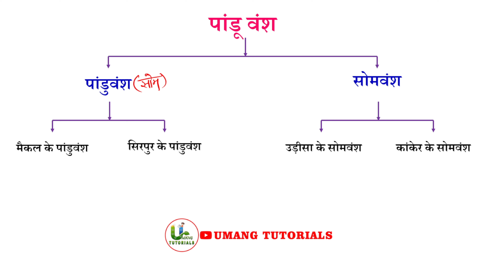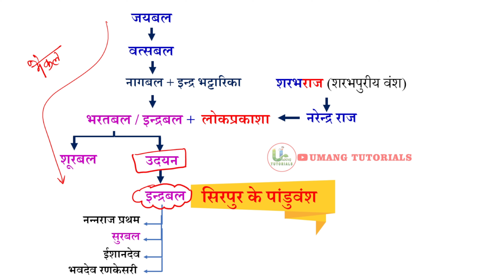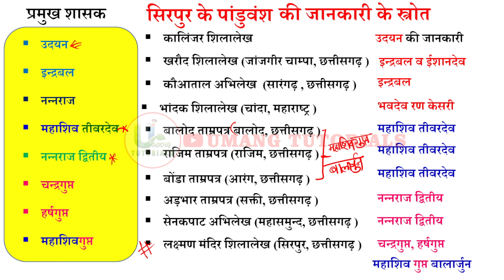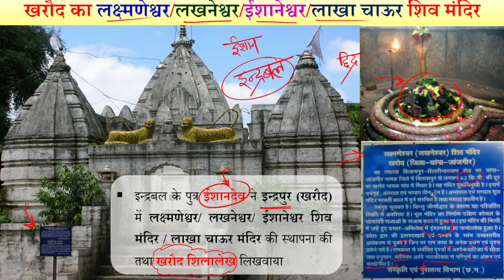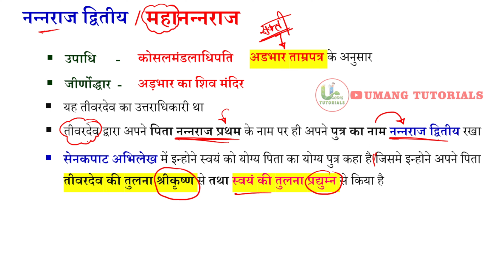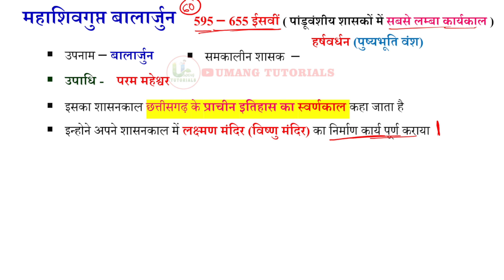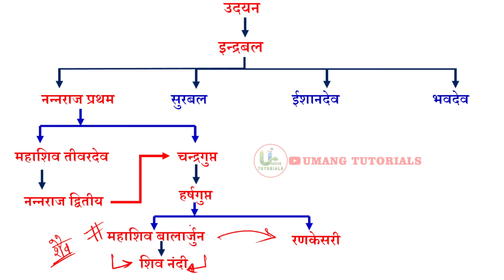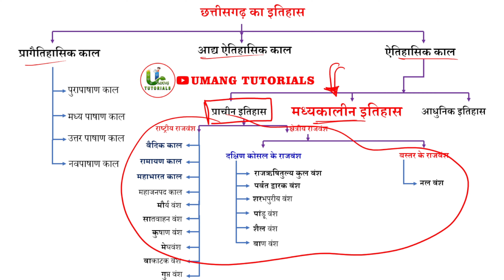CGAH12 | पांडू वंश व बाण वंश (छतीसगढ़ का प्राचीन इतिहास) | Pandu Dynasty By Umang Tutorials | 𝕃𝕀𝕍𝔼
हमारे इस नए वीडियो में! आज हम छत्तीसगढ़ के प्राचीन इतिहास के एक नए अध्याय, 'पांडू वंश' की खोज में निकलेंगे।
PDF यहाँ से प्राप्त कर सकते हैं
पांडू वंश का परिचय

श्रीपुर , जिसे हम 'सिरपुर' भी कहते हैं, एक रिच और विविध सांस्कृतिक विरासत से भरपूर है। इस क्षेत्र का प्राचीन इतिहास बहुत रूप से 'पांडू वंश' के द्वारा निर्मित हुआ है, जिसने यहाँ के समृद्धि और सांस्कृतिक विकास को निर्माण किया।

शासकों की अद्भुत कहानियाँ

पांडू वंश के शासकों की अद्भुत कहानियों ने इस क्षेत्र को एक अद्वितीय पहचान दी है। इनकी साहस, बुद्धिमत्ता और नैतिकता से भरी गई कहानियां हमें इस भूमि के ऐतिहासिक परिप्रेक्ष्य से रूबरू कराती हैं।

समय के ऐतिहासिक परिप्रेक्ष्य में सीखें

इस वीडियो में, हम जानेंगे कि पांडू वंश ने कैसे इस क्षेत्र का इतिहास रचा और कैसे धरोहर बनाई। हम उनके समय के ऐतिहासिक परिप्रेक्ष्य में सीखेंगे और उनके योगदान की महत्वपूर्णता को समझेंगे।

समाप्ति

तो दोस्तों, चलिए साथ में खोजें और जानें कि पांडू वंश ने कैसे छत्तीसगढ़ का इतिहास रचा और इस भूमि को कैसे एक महत्वपूर्ण धरोहर बनाया।

Let's make history cool again!

छत्तीसगढ़ इतिहास
सिरपुर के पांडू वंश
मैकल के सोम वंश
शैल वंश
बाण वंश
छत्तीसगढ़ का प्राचीन इतिहास
रायपुर से कांकेर तक
छत्तीसगढ़ी राजवंश
सांस्कृतिक विकास
छत्तीसगढ़ धरोहर
शरभपुरीय वंश की कहानी
छत्तीसगढ़ का इतिहासी सफर
छत्तीसगढ़ रोचक तथ्य
साहित्य और कला में नल वंश
इतिहास और समृद्धि की यात्रा
छत्तीसगढ़ राजवंशों की गाथा
छत्तीसगढ़ का इतिहासी विरासत
छत्तीसगढ़ इतिहास और सांस्कृतिक विकास

Pandu Vansh history
Chhattisgarh History, CGPSC Exam, Vyapam, Chhattisgarh State Exams
Chhattisgarh Public Service Commission, Vyapam Exams, CG History, State Civil Services
Chhattisgarh GK, CGPSC Preparation, Vyapam Study Material, State Exam History
Chhattisgarh Vyapam, CGPSC Syllabus, State Public Service Commission, Chhattisgarh PSC
CGPSC History Notes, Vyapam Exam Strategy, Chhattisgarh State Competitive Exams

CG history for CGTET, CG History for Hostel Warden, Complete Ancient History of Chhattisgarh,
CGPSC History, Chhattisgarh Public Service Commission, Chhattisgarh History
CG Vyapam, Chhattisgarh Competitive Exams, State Public Service Commission
Chhattisgarh PSC Exam, Vyapam History Syllabus, Chhattisgarh GK
Chhattisgarh State Exams, CGPSC Preparation, CG Vyapam Exam
Chhattisgarh Administrative Service, State Civil Services, CGPSC Study Material
CG Vyapam History Questions, Chhattisgarh GK for Competitive Exams
Chhattisgarh History in Hindi, CGPSC Prelims and Mains, Vyapam Exam Preparation
Chhattisgarh History and Culture, CGPSC History Books, Vyapam Study Plan
Chhattisgarh Vyapam Exam Pattern, CGPSC History MCQs, State Civil Services
Chhattisgarh State History, CG Vyapam Previous Year Papers, CGPSC Exam Tips
CG history by Umang Tutorials, Cg History best Class, Complete Free Class, CG History for CG Vyapam, छत्तीसगढ़ का प्राचीन इतिहास, छत्तीसगढ़ का सम्पूर्ण इतिहास, छत्तीसगढ़ का संपूर्ण इतिहास,  cg History for प्रयोगशाला ll hostel warden ll सहकारिता ll प्रयोगशाला तकनीशियन ll महिला पर्यवेक्षक ll शिक्षक भर्ती ll All competition exams, Chhattisgarh History - CGPSC Target Course , cgvyapam cg history, cgpsc Cg History, vyapam, ACF, lab Assistant, teacher bharti,  cg history in hindi, cg history gk in hindi, cg history mcq in hindi, CGPSC Prelims Live Free Classes